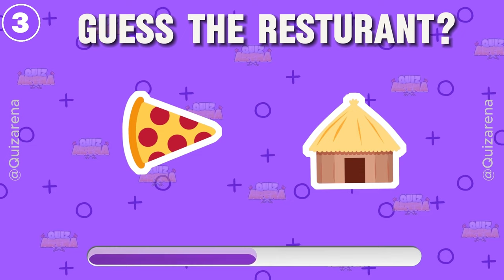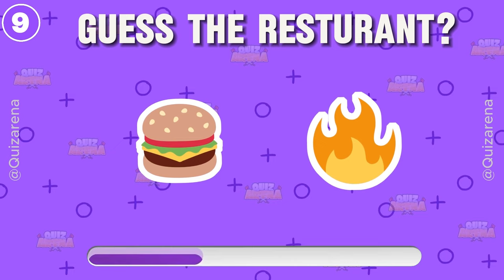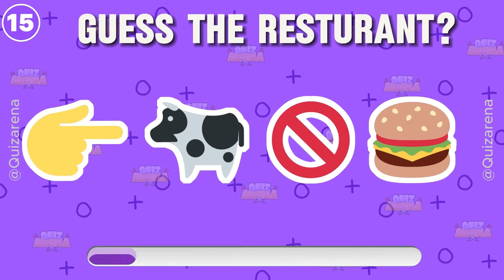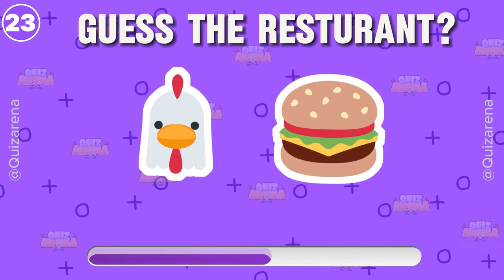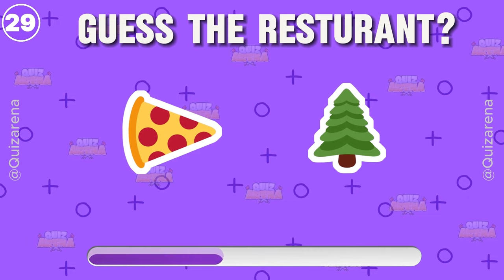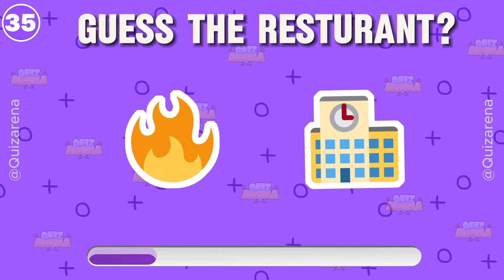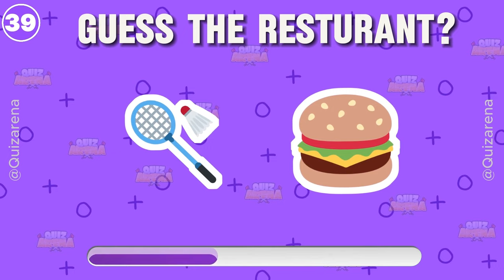Guess the Fast Food Restaurant by Emoji? 🍔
Think you know your fast food restaurants? Test your knowledge with this fun emoji quiz! Can you guess the fast food restaurant just by looking at emojis? Give it a try and see how many you can get right! Good luck, my fellow foodies. 🍟🍔🌭

Discover our best quizzes!